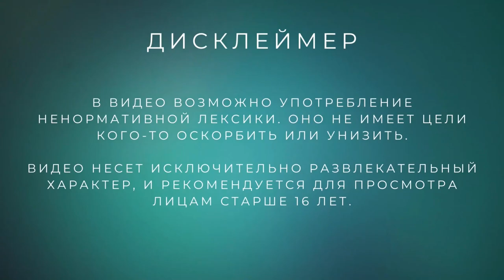Это тебе не Subway Surfers /// Cry of Fear (10 серия)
Это тебе не Subway Surfers, а бутылочный эпизод.